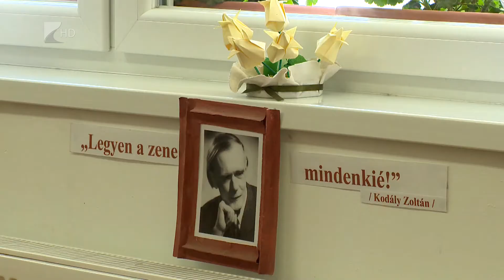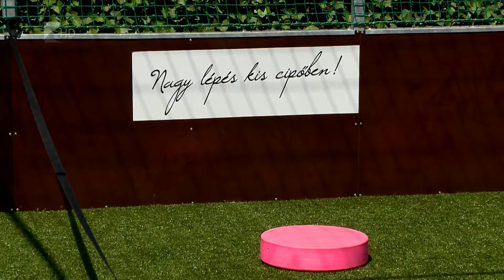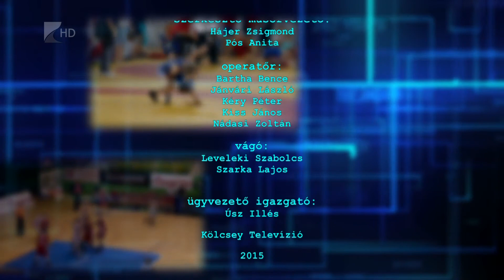Sportszelet 2015.05.22. - Kölcsey Tv